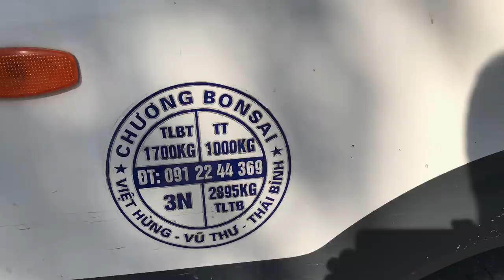ANH CHƯƠNG CÓ CỐT ĐIỀN ĐẸP GIÁ 45 TRIỆU - CÂY SANH LÁ MÓNG MINI CŨNG PHÊ QUÁ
Báo giá cây anh Chương chợ VP